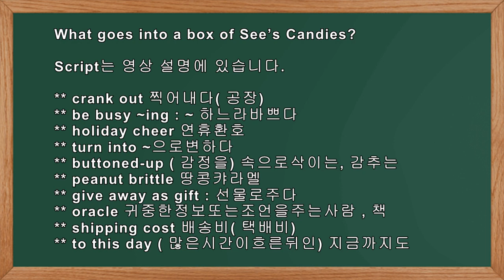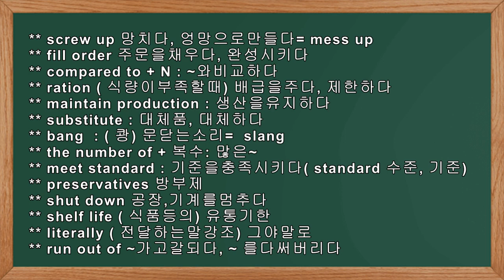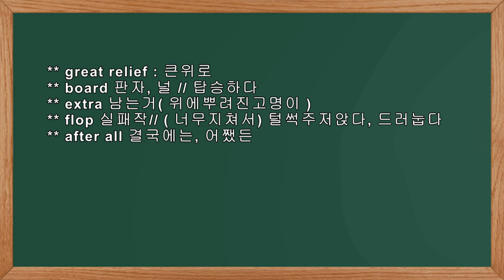What goes into a box of See’s Candies?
There actually is a place for life is like a box of chocolates. ( 영화대사)

인생은초콜릿박스와같애( 안에뭐를집어먹을지모름) – 포레스트컴프
** es 동사/ like ~ 처럼

And just in time for Christmas,루버뱅크 (기자이름)takes us there.

Christmas is almost here.
But forget about Santa’s workshop, the place where they’rereally busycranking out the holiday cheeris See’s candies factory in Culver city, California.

** crank out 찍어내다( 공장)
** be busy ~ing : ~ 하느라바쁘다
** holiday cheer 연휴환호

For the last one hundred years, See’s has been a holiday tradition for many.

** holiday tradition : 휴일전통

Do you have favorite?
I love all of them. I mean I really do.
But my very favorite is um.. dark choco peanut butter.
이름is See’s president and CEO.

** present : 선물( pre’sent ) / 현재= present days [ 프레전트]
** present : 나타내다, 발표하다( pres’ent ) [ 프리젠트]
** announce ( 공식적, 일방적) 발표하다 = mention ( 연구결과) 발표하다

He was a former energy company executive who’s turned into A sort of buttoned-up윌리왕카.

** turn into ~으로변하다
** buttoned-up ( 감정을) 속으로삭이는, 감추는
** 윌리왕카= 영화의캐릭터이름( 영화찰리)

What was the appealto you to movefrom that kind of work to sellingcandies?

** appeal 호소하다, 끌리다= attraction
** from A to B : A 에서 B로

It’s See’s. I mean its candy you get to ( 만들다, 시키다)make people happy.
Founded here at Los Angeles by 사람  the company used home recipes developed by his mother Mary,whose pictures still hangs in every See’s candy shop.

We still use a lot of formulas.

** formula 공식, 화학식

Ourpeanut brittle here is an example.

** peanut brittle 땅콩캬라멜

We still have the same recipes that Mary had.

It’s A recipe that’s worked well for the company, which has grown from just one shop to over two hundred locations, mostly west of therocky mountains.

But one Midwest ( 중서부) fan is Warren buffett, yes,the oracle ( 별칭)  of OMAHA.
In fact, he liked it so much.
He actually bought the company back in 1972 and owns it to this day.
He also orders special personal shipments ( 배송) of candy every Christmas.

He’s our number one fan and he gives it awayas gift.

** give away as gift : 선물로주다
** oracle 귀중한정보또는조언을주는사람 , 책
** shipping cost 배송비( 택배비)
** to this day ( 많은시간이흐른뒤인) 지금까지도

Is that the order that you know, you don’t want to screw that one up?
We’re aware when that order’s going out.

** screw up 망치다, 엉망으로만들다= mess up

Filling one billionaire’s order is actually pretty simple comparedto trying to make candy when both sugar and chocolate are rationed, which is exactly what happened during World War2.

** fill order 주문을채우다, 완성시키다
** compared to + N : ~와비교하다
** ration ( 식량이부족할때) 배급을주다, 제한하다

The call ( 소명, 중요한점)  was well, do we it substitute that so we can maintain production and satisfy the number of customers who’re banging down the door ? or do we say we’re only going to make so much, and once it’s sold, that’s it.

** maintain production : 생산을유지하다
** substitute : 대체품, 대체하다
** bang  : ( 쾅) 문닫는소리=  slang
** the number of + 복수: 많은~

And that was the choice that they made, which I think It’s a really good story about, if it doesn’t meet our standards, we’re just not gonna do it.

** meet standard : 기준을충족시키다( standard 수준, 기준)

And that wasn’t the only time See’s literally ran out of candy.
It also happened just last year during the pandemic.
The factory shut down and since See’s doesn’t usepreservatives, their candy literally has a shelf life.

** preservatives 방부제
** shut down 공장,기계를멈추다
** shelf life ( 식품등의) 유통기한
** literally ( 전달하는말강조) 그야말로
** run out of ~가고갈되다, ~ 를다써버리다

The assembly line actually stopped?
Yeah, from early March until late April, early May.
We donated all our candy to food banks, front line workers.

** food bank 미국에서가난한사람들이무료로음식을얻는곳
** front line worker 생산직

So youalso gave away your whole inventory?
Yes, Yeah Yeah , entirely.

** give away : 선물로주다, 기부하다, 거져주다

To이근’s great relief , See’s production lines are up and running again.
And if this all looks sort of familiar, well, there’s a reason.

** production lines are up ( be up : 다시가동되다)
** be up and run again : 정상궤도로오고다시가동되다.

그화면이익숙하다면, 이유가있지( 다음화면)

** great relief : 큰위로

이름&이름are actually trained for that beloved ( 사랑받은)candyscene right here in this See’s factory.
이름vice president of food safety, let me try my hand on the assembly line.
Anything that is extra, you wanna remove from the board.

** board 판자, 널 // 탑승하다
** extra 남는거( 위에뿌려진고명이 )

And it was 루시asked.
You're a little slow there, 이름.
Is this normally this fast?
Yep. ( 비격식) 응 / 그럼
So are you starting to feel like 이름?
I mean, more than I want to.
I need to goand take a break. OK?

That’s a lot.  너무많네요.
Oh, sorry about that.
Unfortunately, I was kind of a flop in candy land.

** flop 실패작// ( 너무지쳐서) 털썩주저앉다, 드러눕다

So, I decided to leave it to the experts.
After all, they’ve been doing it for 100 years.

** after all 결국에는, 어쨌든

They must know something.